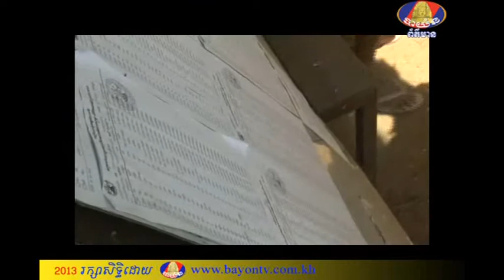BTV NEWS REPORT 13-8-2013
បទ​យក​ការណ៍ប្រ​ចាំ​ថ្ងៃ​ស្តីពី ក្រោយ​ព្រឹត្តិការណ៍បោះឆ្នោត​ និង​ការសម្តែង​មិន​ពេញ​ចិត្ត​ទៅលើ​បា​តុ​កម្មរបស់​បក្ស​ប្រ​ឆាំង​